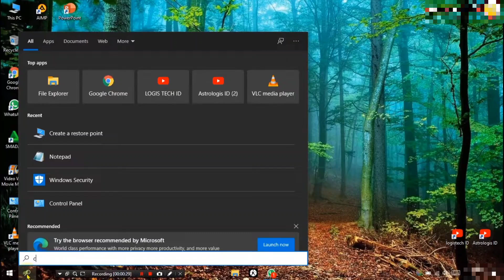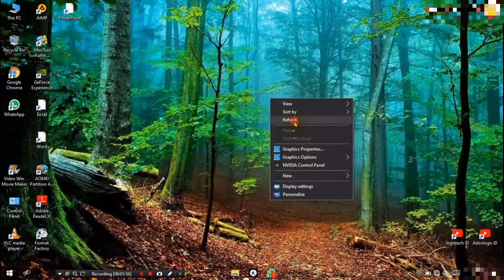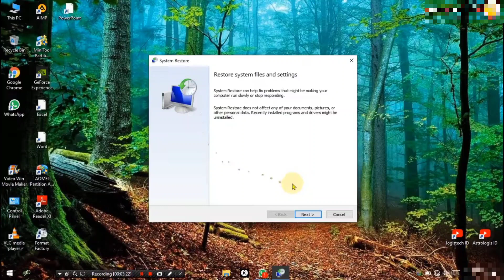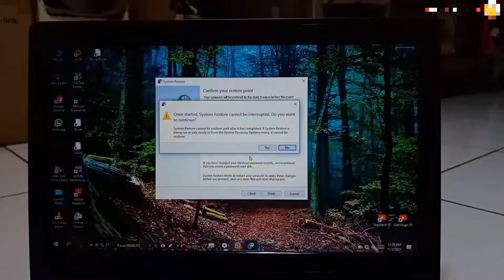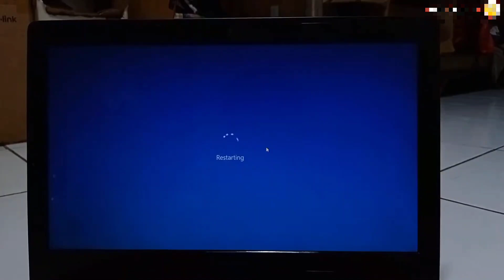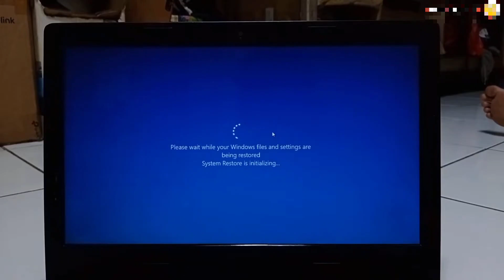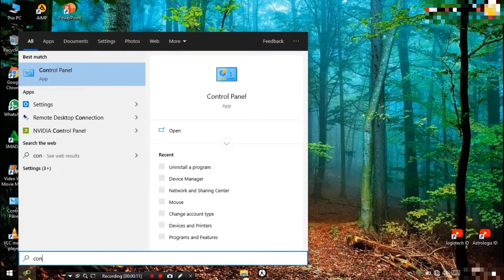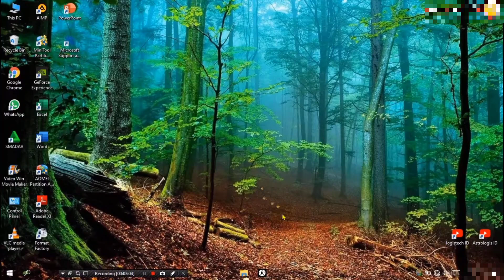Aplikasi Terhapus? Jangan Khawatir Ini Cara Mengembalikannya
Halo teman-teman! Pernahkah kamu secara tidak sengaja menghapus aplikasi yang penting di laptop? Jangan khawatir, karena pada video ini kita akan membahas cara mengembalikan aplikasi yang terhapus di laptop dengan mudah dan cepat.